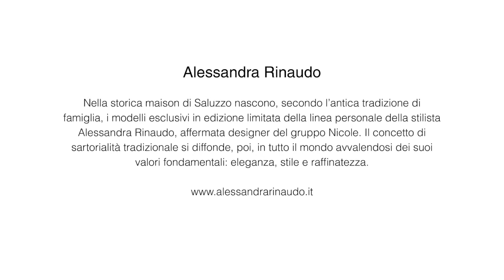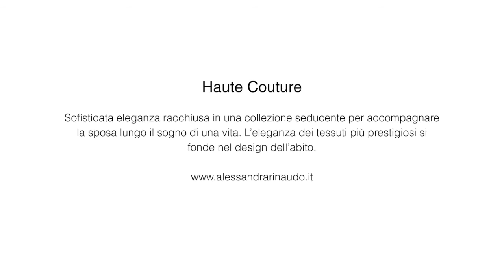Alessandra Rinaudo - Sì Sposaitalia Collezioni - Bride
Sì Sposaitalia Collezioni - Milano 21 / 24 giugno 2013.
Intervista ad Alessandra Rinaudo, Designer della Nicole Fashion Group, per scoprire la collezione 2014 Alessandra Rinaudo

Sì Sposaitalia Collezioni - Milan 21 / 24 june 2013.
Interview with Alessandra Rinaudo, Designer of Nicole Fashion Group, to discover the new collection 2014.